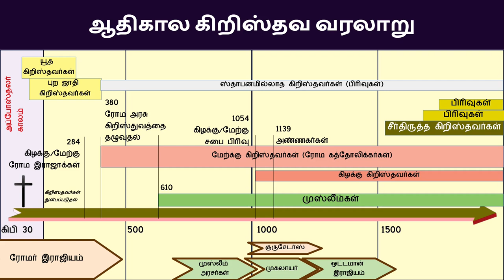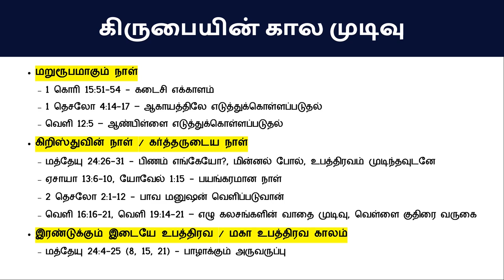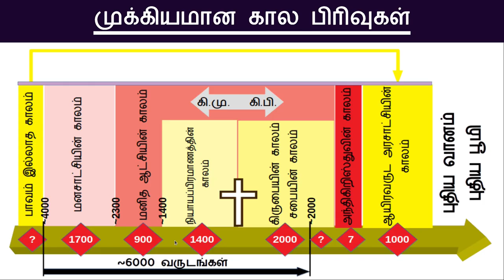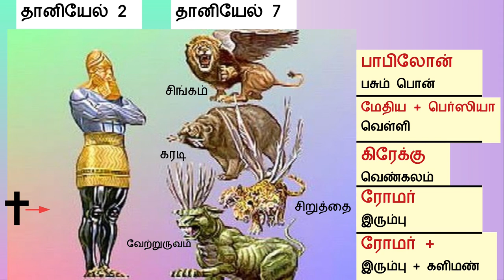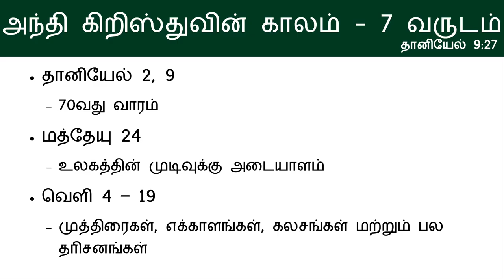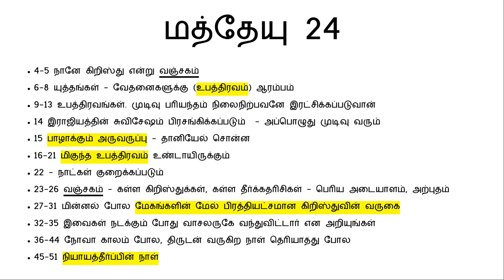ஆதி முதல் அந்தம் வரை.... வேத வரலாறு - கிருபையின் காலம் 5